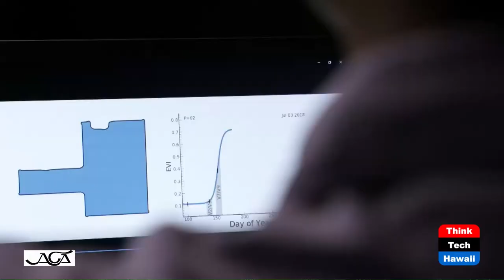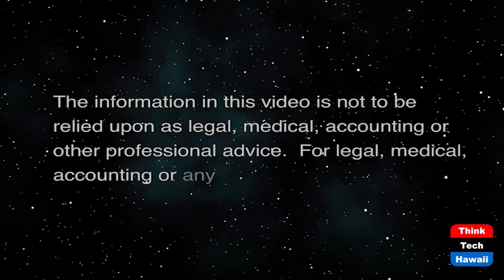Designing Innovative Organizations (The Creative Life)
The Art of 'Ambidextrous Innovation'.  The hosts for this show are Phyllis Blees and Darlene Boyd.  The guest is Neal Gutterson.

Organizations that can both keep up with and stay ahead of marketplace demands must cultivate systems designed for both incremental and transformational innovation.

Guest Neal Gutterson described a way for organizations to meet both challenges while
keeping a healthy tension between types of innovation to assure short-term and long-term success. That way is to create “ambidextrous organizations.”

Neal explained how he brought the disruptive technology of ambidextrous innovation systems to business and world of farming at Corteva Agriscience. We learned how Corteva and other companies can take this technology to scale. They start with the intentional design of two systems of innovation and innovators. They build two different governance systems which leaders “ambidextrously” shift between. And they develop a collaboration mindset to work with external entrepreneurs.

Transforming the Farm & Table-to-Farm Agriculture clips from Corteva Inc.